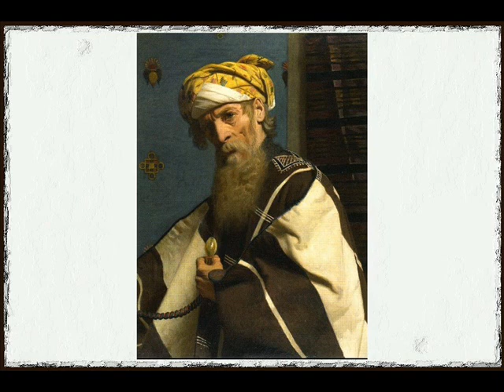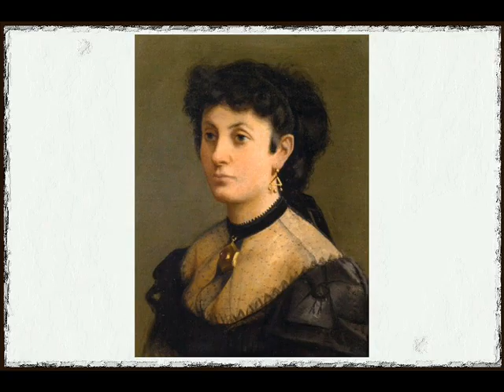Achille Glisenti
Achille Glisenti (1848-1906) war ein italienischer Maler.